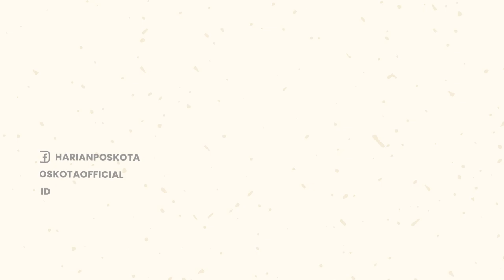Diperiksa KPK Terkait Ajang Formula E, Anies Baswedan Penuhi Panggilan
Gubernur DKI Jakarta, Anies Baswedan mendatangi Kantor Komisi Pemberantasan Korupsi (KPK), Rabu (7/9/2022).

Diketahui, Anies datang untuk memberikan keterangan terkait penyelenggaraan Formula E Jakarta.

Anies mengungkapkan, kedatanganya ke KPK guna membaurkan kemajuan dan gagasan soal ajang formula E.

Hal ini, kata Anies, agar KPK dapat mendudukannya dalam sistem hukum dan pertanggungjawaban sebuah kebijakan.

Selain itu menurutnya, hal itu juga agar kecurigaan yang tidak pada tempatnya akan hilang berganti menjadi kolaborasi kuat.

Formula E, jelasnya, merupakan kemajuan yang harus dibaurkan dengan sistem hukum, kebijakan dan politik di Indonesia.

Dengan demikian, Anies mengajak, semua pihak untuk bersama membaur demi kemajuan Indonesia.

Sebelumnya, KPK menjelaskan alasan ihwal pemanggilan Gubernur DKI Jakarta itu.

KPK menyatakan tim penyelidik membutuhkan keterangan Anies soal perhelatan Formula E.

-YPN-